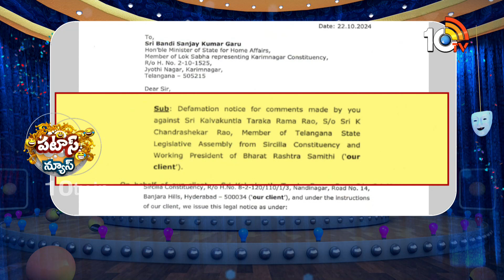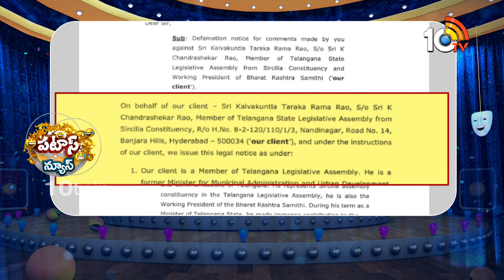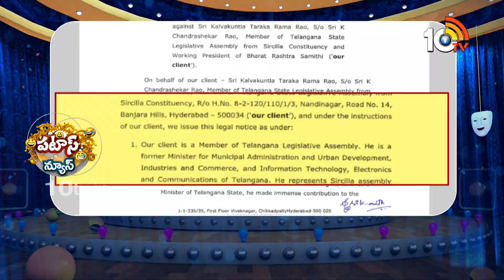రగులుతున్న నోటీసుల కుంపటి | Notice Politics in Telangana | Patas News | 10TV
10TV is one of the Largest Content producing Telugu News Channel in Telugu States. Its one of the leaders in the production and broadcasting of un-biased and comprehensive news.
10TV offers round the clock coverage of latest breaking news and unique mix of news bulletins, current affairs and Entertainment programmes.
10TV Youtube Channel offers Latest News from Telugu States, Politics, Entertainment, Health, Sports Lifestyle, Devotional, National News, International News and lot more.!

హాయ్,
10టీవీ యూట్యూబ్ చానల్‌కి స్వాగతం. 10టీవీలో ప్రసారమయ్యే కథనాలతో పాటు ఆసక్తికరమైన మరెన్నో అంశాలను 10టీవీ యూట్యూబ్ చానల్లో మీకు అందిస్తాం. మా వీడియోలలో మీకు నచ్చిన వాటిని మాకు తెలియజేయండి. అలాంటి మరిన్ని కథనాలను మీకు అందించేందుకు ప్రయత్నిస్తాం. నచ్చిన వీడియోలను మరింత మందికి షేర్ చేయండి. చానల్‌ను సబ్‌స్క్రైబ్ చేయడం మరిచిపోకండి. ధన్యవాదములు.!